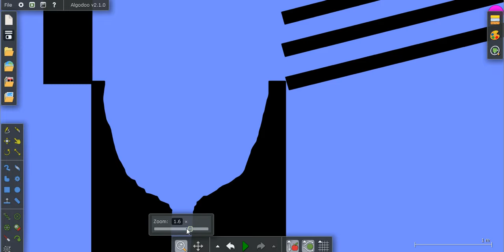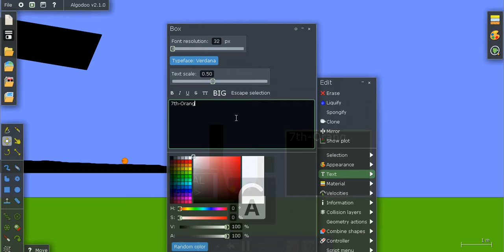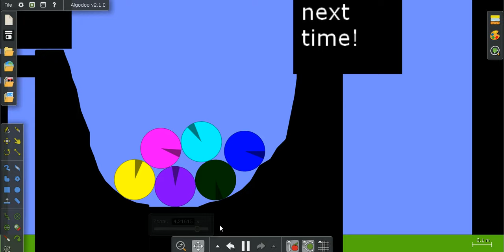Marble Race Episode 1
Welcome to marble race where 8 marbles will attempt to outmaneuver each other! Today is the first 2 legs. There will be a rejoin "soon" as well.
Music
Blue Marine-ParagonX9